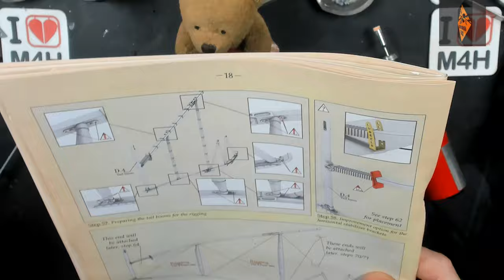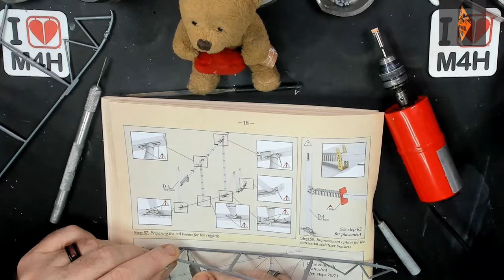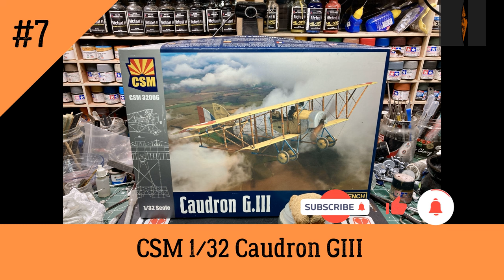Copper State (CSM) 1/32 Caudron GIII - Episode 7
Model: Copper State (CSM) 1/32 Caudron GIII Kit No: CSM32006